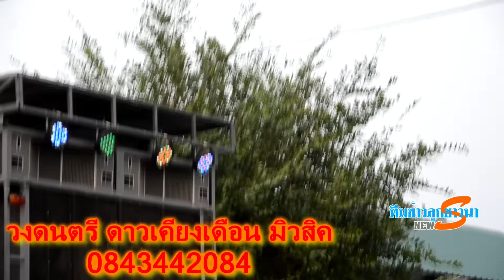รถแห่บ่าวออนซอน(บ้านบุตาวงศ์)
วงดนตรี ดาวเคียงเดือนมิวสิค รถแห่ดาวเคียวเดือน รถแห่บ่าวออนซอน ติดต่องานแสดง 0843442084